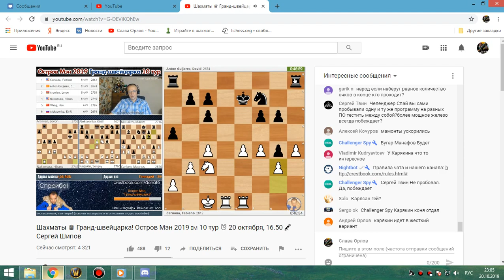138 Помогаем делать 3ю кату